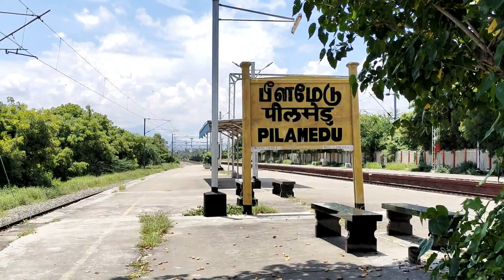5 in 1 | Alappuzha Dhanbad Express Maiden LHB run | Kerala, Kovai | WAP7 & WAP4 Action at Pilamedu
Hello All...
A Wonderful Day of Railfanning... The Silent Railway Station gets entertained with some Fantastic Actions of Trains.
Date of Capture : 4th September 2022.
Location : Pilamedu Railway Station.

Trains In the Video:

1) The Waited Capture of LHB inaugural run...

13352 Alappuzha - Dhanbad Express, Hauled by Arakkonam WAP4 22775...
The train starts its journey with new LHB rake from today (4th sep). This is a East Coast Railway Zone Train.
It runs via
Ernakulam Junction
Coimbatore Junction
Salem Junction
Chennai Central
Vijayawada Junction
Visakhapatnam Junction
Sambalpur Junction
Rourkela Junction
Ranchi Junction

2) 12626 New Delhi - Thiruvananthapuram Central Kerala Superfast Express, Hauled by "PRANAV JEWELLERS" Ad Livery Royapuram WAP7 37201...
It is operated by Southern Railways.
It runs via
Agra Cantt
Jhansi Junction
Bhopal Junction
Nagpur Junction
Balharshah Junction
Vijayawada Junction
Tirupati
Katpadi Junction
Coimbatore Junction
Ernakulam Town
Kottayam
Kollam Junction

3) 12511 Gorakhpur - Kochuveli Rapti Sagar Express hauled by Erode WAP7 37463...
This train is operated by the North Eastern Railway Zone.
It runs via;
Gonda Junction
Kanpur Central
Jhansi Junction
Bhopal Junction
Nagpur Junction
Balharshah Junction
Vijayawada Junction
MGR Chennai Central
Salem Junction
Coimbatore Junction
Ernakulam Junction
Alappuzha
Kollam Junction

4) 12678 Ernakulam - KSR Bengaluru Intercity Superfast Express Hauled by Arakkonam WAP4 22648...
It runs via;
Palakkad Junction
Coimbatore Junction
Salem Junction
Dharmapuri
Hosur

5) 12675 MGR Chennai Central - Coimbatore Kovai Superfast Express, Hauled by Royapuram WAP7 37037...
It is operated by the Southern Railways, and the rake has RSA with (12639/40) Chennai - Bengaluru Brindavan Express.
It runs via;
Arakkonam Junction
Katpadi Junction
Jolarpettai Junction
Salem Junction
Erode Junction
Tiruppur
Pilamedu (PLMD):
Pilamedu Railway station is located in the Coimbatore - Irugur Line, located 9.4 kms from Coimbatore Junction Railway station. The station consist of 3 platforms and all passenger trains and one express train have stoppage here. 16159/60 Chennai Egmore - Mangaluru Central Express is the Express train which stops here in both ways... Lot of freight activities take place here.

Dhanbad Express LHB rake
Alappuzha Express LHB rake
Alappuzha to Dhanbad train
Kerala Express
New Delhi To Kerala Train
New Delhi to South India Train
Gorakhpur to Kerala Train
Rapti Sagar Express train
Uttar Pradesh to Kerala Train
Uttar Pradesh to Tamil Nadu Train
North India To South India Train
Chennai To Coimbatore Trains
Ernakulam to Bengaluru train
Ernakulam to Coimbatore train
Intercity Express trains
Lhb inaugural run
Highlights...
0:00 Intro
0:22 dhanbad express LHB run
1:25 Kerala Express
2:26 Rapti Sagar Express
3:02 Bengaluru Intercity Express
3:46 Kovai Express Arrival
4:29 Kovai Express Departure